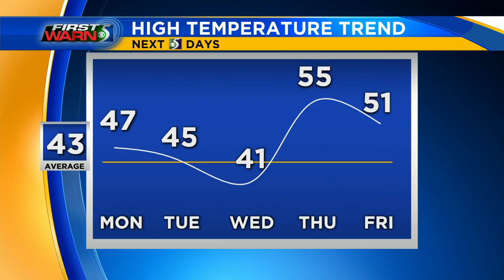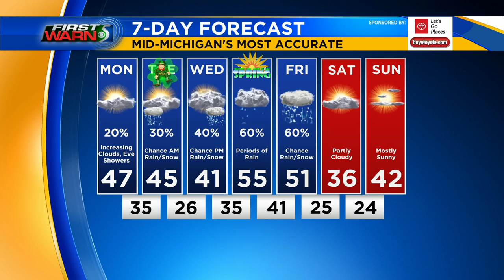First Warn 5 Forecast - Evening of March 15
Meteorologist John Gross is in the First Warn 5 Weather Center.